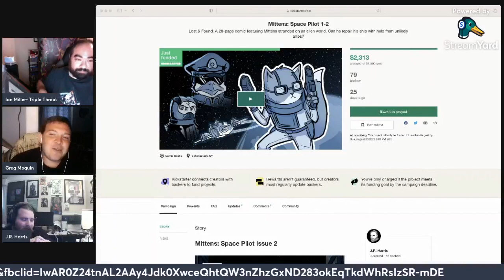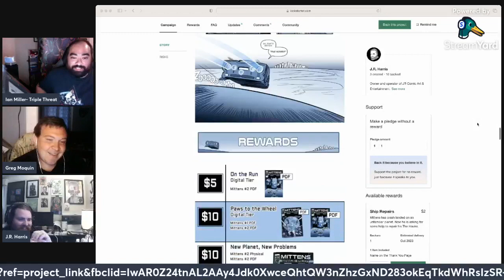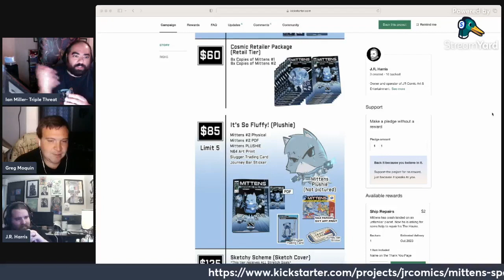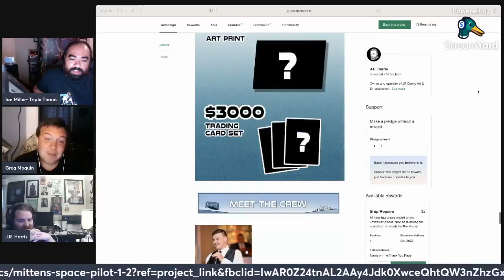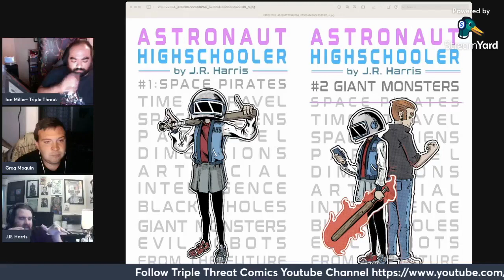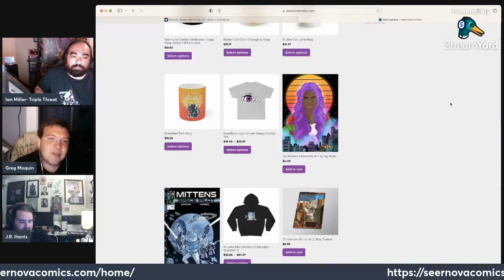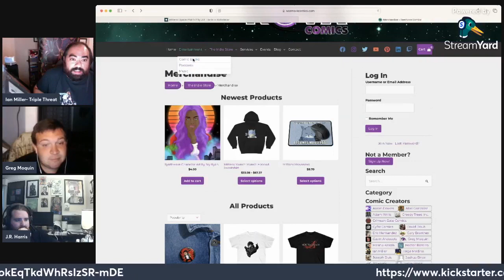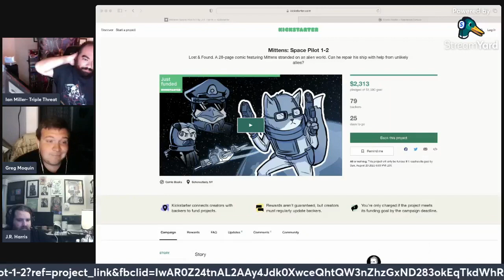Triple Threat Comics Youtube Channel: Season 2 Episode 6- Guests Greg Moquin and Josh Harris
In this episode, Ian talks to his Seernova Comics friends, Greg Moquin and Josh Harris as they talk about their new Kisckstarter, Mittens.